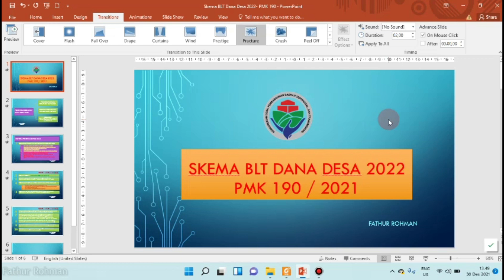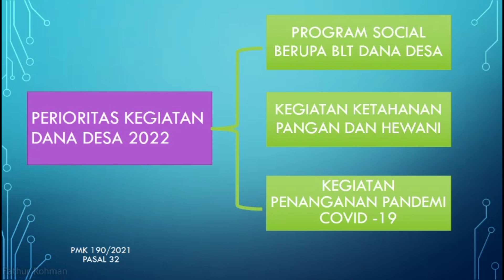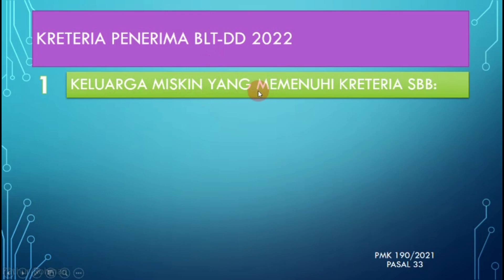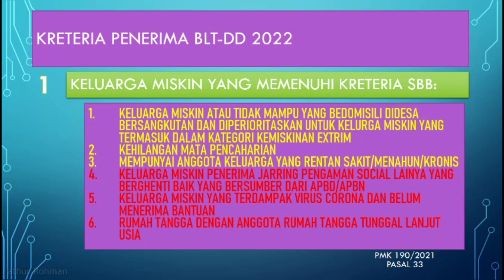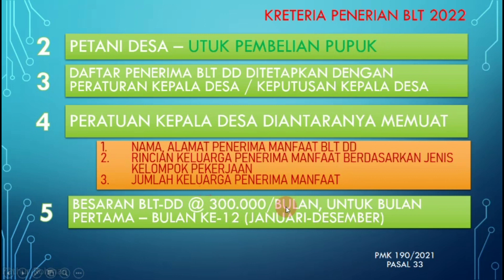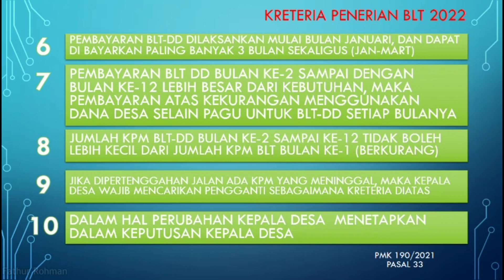Kreteria BLT Dana Desa Terbaru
Video ini menjelaskan tentang kreteria-kreteria penerima BLT Dana Desa tahun 2022 berdasarkan perpres 104 tahun 2021 dan PMK 190 Tahun 2021, Selamat menyimak